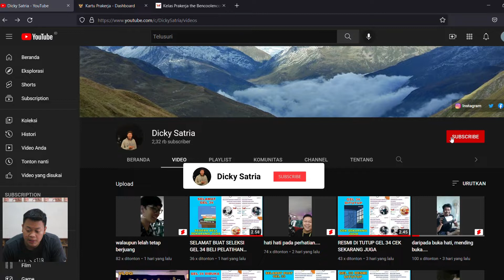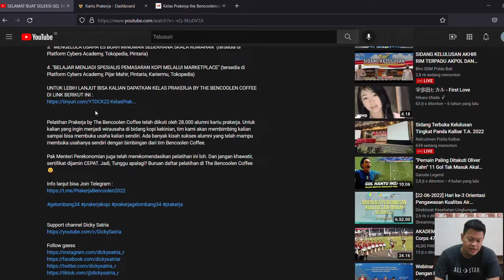GEL 37 KARTU PRAKERJA RESMI DITUTUP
Halo Peserta Kartu Prakerja, Gelombang 37 Telah Ditutup pada hari Selasa, 19 Juli 2022, pukul 23.59
ㅤㅤ ㅤㅤㅤㅤ ㅤㅤ
Bagi Sobat Prakerja yang sudah memiliki akun Prakerja dan sudah melakukan update data diri segera klik tombol “Gabung” yang ada di dashboard ya!

Notifikasi hasil seleksi akan tampil di dashboard Kartu Prakerja. Sobat bisa cek secara berkala.

Sobat prakerja yuk daftarkan dirimu segera di platform pakerja dan ikut kelas kami!!
Materi the Bencoolen Coffee sudah bisa kalian dapatkan di :

1. "BELAJAR MENJADI PENGELOLA DI BIDANG KEDAI MINUMAN KOPI SUSU KEKINIAN" (tersedia di Platform Cybers Academy, Pijar Mahir, Pintaria, Kariermu)

2. "BELAJAR TEKNIK PENYEDUHAN KOPI MENJADI BARISTA PEMULA'" (tersedia di Platform Cybers Academy, Pijar Mahir, Pintaria, Kariermu, Tokopedia)

3. "MENGELOLA USAHA ES BUAH MINUMAN SEDERHANA SKALA RUMAHAN" (tersedia di Platform Cybers Academy, Tokopedia, Pintaria)

4. "BELAJAR MENJADI SPESIALIS PEMASARAN KOPI MELALUI MARKETPLACE" (tersedia di Platform Cybers Academy, Pijar Mahir, Pintaria, Kariermu, Tokopedia)

Dijamin kamu akan menjadi barista professional dan siap untuk mengembangkan usahamu dibidang kedai minuman kopi susu kekinian yang sudah memiliki lebih dari 34.000 alumni.

Sertifikat bisa kalian dapatkan seCEPAT kalian mendaftarkan diri di Bencoolen Coffee. Jadi kalian tidak perlu menunggu lama untuk mendapatkan sertifikat karena di Bencoolen Coffee, sertifikat dijamin CEPAT.
Tunggu apalagi? Ayo segera daftarkan diri kamu dan ajak teman-teman kamu yang lain ya. Sampai ketemu di Pelatihan Prakerja Kopi by The Bencoolen Coffee

Semoga terhibur